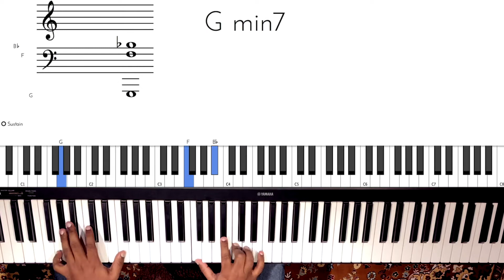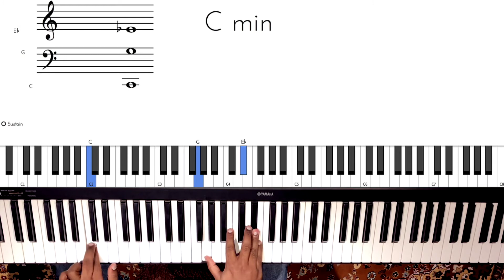Riff #917 - Nathaniel School of Music